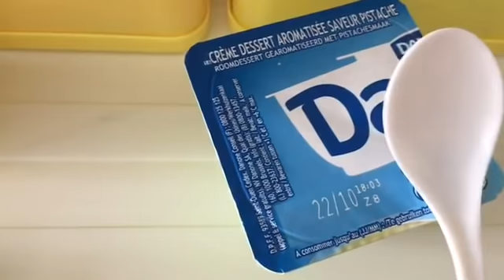5 أفكار وجبات متكاملة للمدرسة 🎒صحية سريعة ولذيذة lunch box ideas🍱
وجبات مدرسية#lunch box#